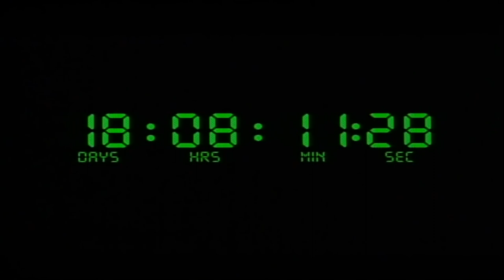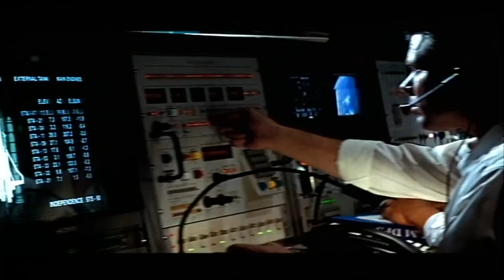Armageddon Official Trailer HD